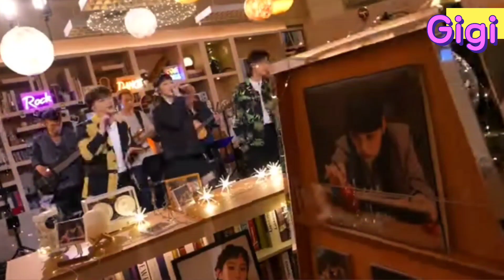J Music ｜聲夢三人組合唱《 The way you make me feel 》｜ 炎明熹｜林智樂｜何晉樂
J Music ｜聲夢三人組合唱《 The way you make me feel 》｜ 炎明熹｜林智樂｜何晉樂 Gigi炎明熹# 回甘#音樂 粵語歌 廣東歌 新歌 合唱 唱跳 聲生不息 大開眼界 最牽掛的 好想約你 The way you make me feel#短髮# Little Magic